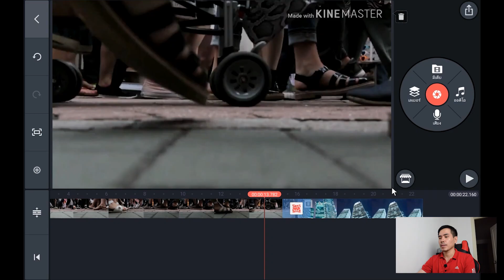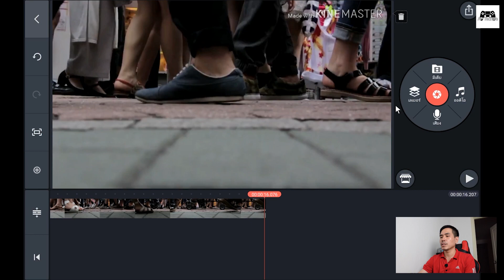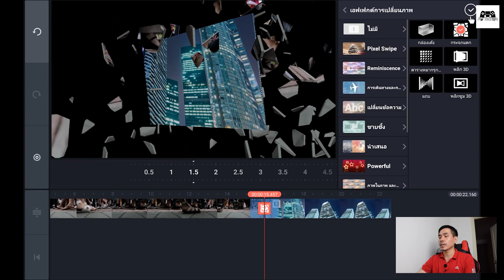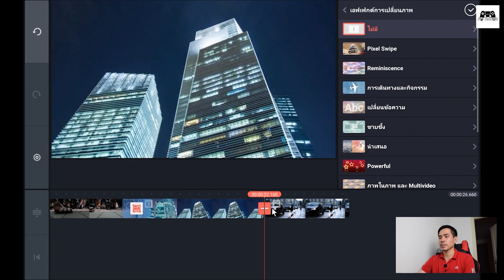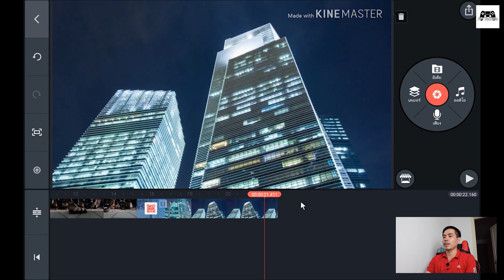สอนการใช้งาน KineMaster บน Huawei Matepad Pro - EP.2 Import รูป-คลิป ใส่ Transition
เพื่อนๆที่สนใจในด้านการตัดต่อ ต้องลองใช้แอฟตัวนี้เลยครับ KineMaster แอฟยอดนิยมในการตัดต่อบนมือถือและบน Tablet ยิ่งถ้าได้ใช้บน Huawei Matepad Pro แล้วยิ่งทำให้การทำงานง่ายขึ้นมากครับ จอใหญ่สะดวกสุดๆครับ

EP.2 Import รูปและคลิป ใส่ Transition ให้ระหว่างคลิป